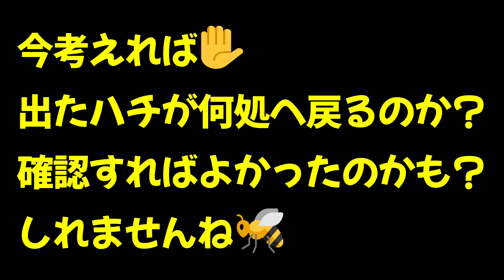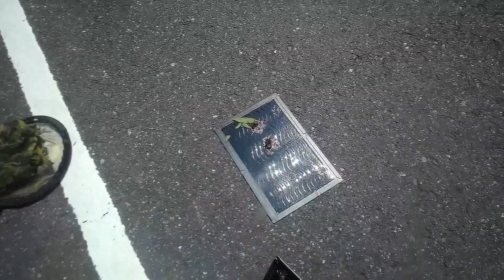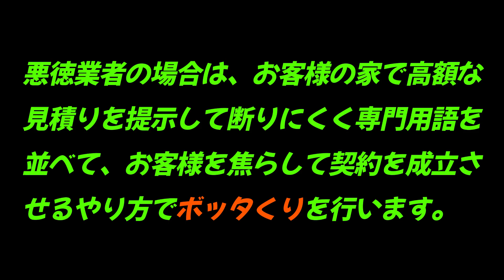ヒメスズメバチが飛ぶ現場🐝8月4日の一日の仕事です👨✋Hachigori🐝🦍TV